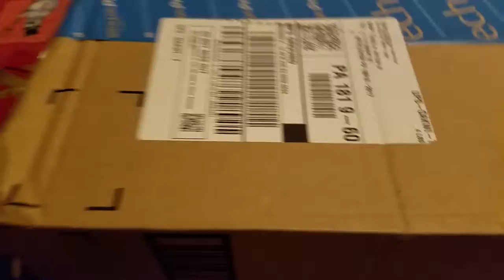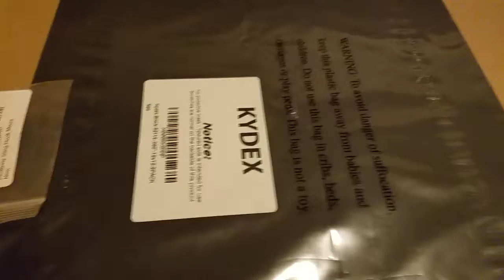M-Tech model MT-151 unboxing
A simple, silent video of me unboxing the MT-151.
Ordered off Amazon for $19. All other videos reported the sheath that sucks. They were right, so I also ordered Kydex to make a proper one.